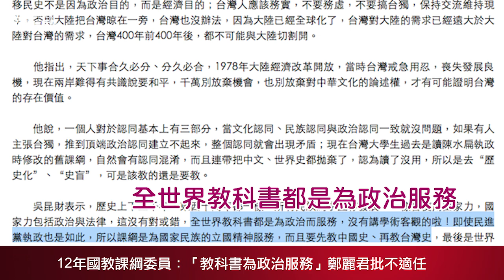【國會無雙好球】12年國教課綱委員：「教科書為政治服務」鄭麗君批不適任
今（3）日，民進黨立委鄭麗君在立法院教育及文化委員會，針對12年國教課綱委員日前「教科書為政治服務」的發言，向教育部長吳思華提出質詢，並要求公開委員名單供大眾檢視。
鄭麗君提到課綱委員吳昆財接受中國評論新聞網採訪時曾說「歷史上下五千年、東西十萬年都一樣，所有民族為求生存發展，一樣會使用國家力，國家力包括政治與法律，這沒有對或錯，全世界教科書都是為政治而服務，沒有講學術客觀的啦！

（影音／陳東；文字／謝繐吟​）